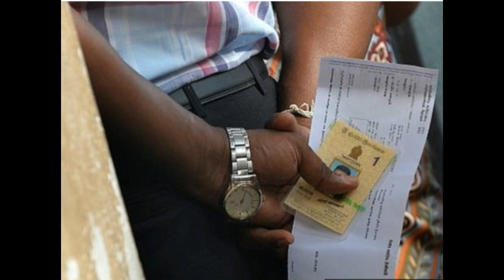ජනාධිපතිවරණයට දින නියම කෙරේ - Election Date Announced